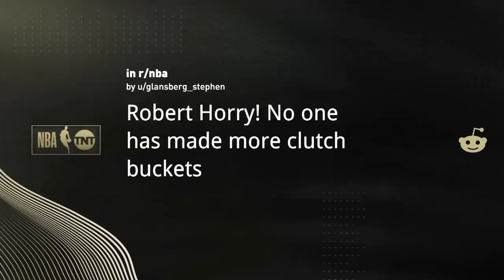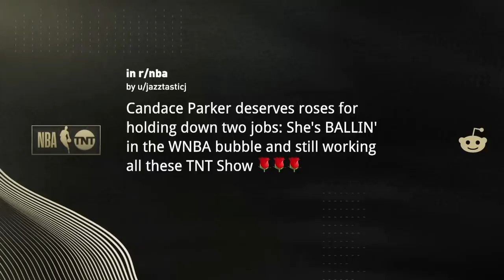The Tuesday Crew Share Their Best Stories of Rasheed Wallace, Robert Horry & Candace | NBA on TNT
Shaq, Vince and Dwyane recount some of their favorite stories of Rasheed Wallace, Robert Horry and our very own, Candace Parker.